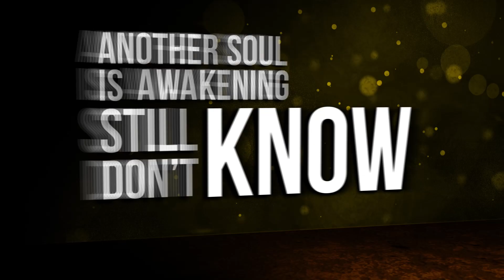RISE TO FALL "Thunders Of Emotions Beating" LYRICS VIDEO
Lyrics video for the track "Thunders Of Emotions Beating" taken from Rise To Fall album "End Vs Beginning" out on 9th June 2015 via Coroner Records.